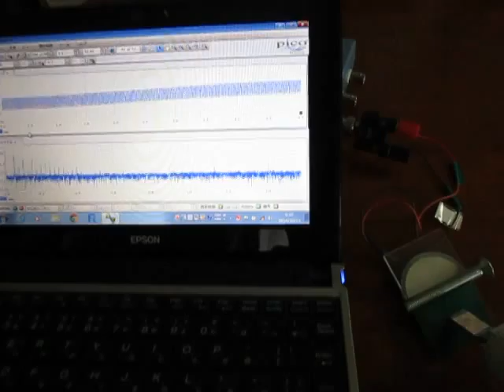超音波伝搬状態の測定 Ultrasonic-Laboratory